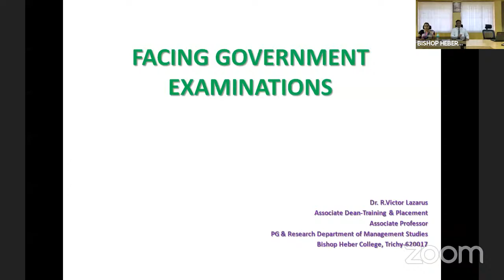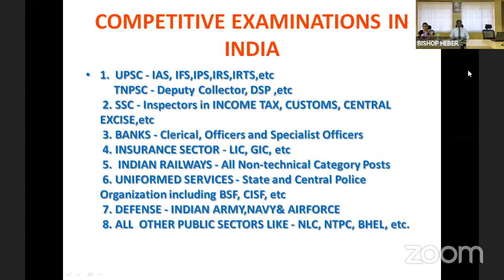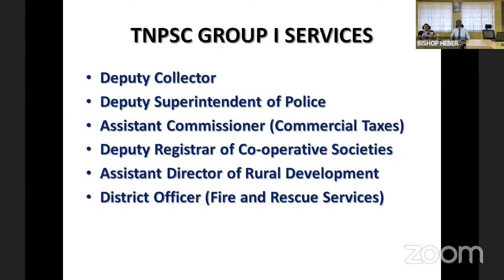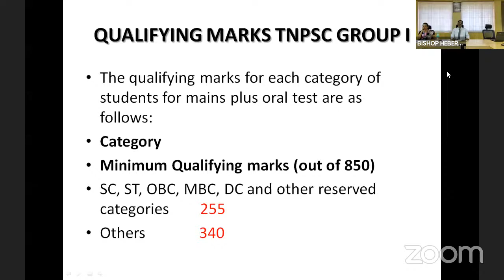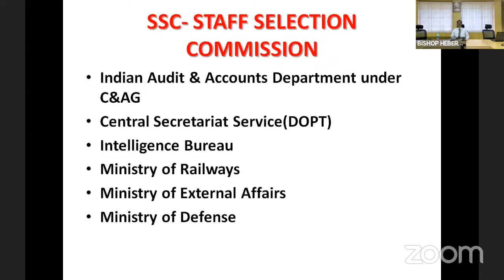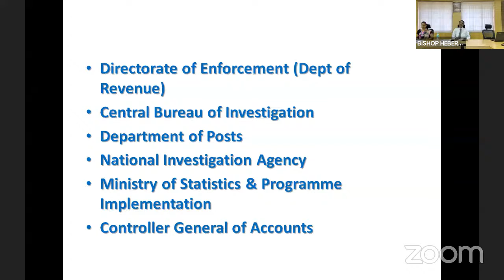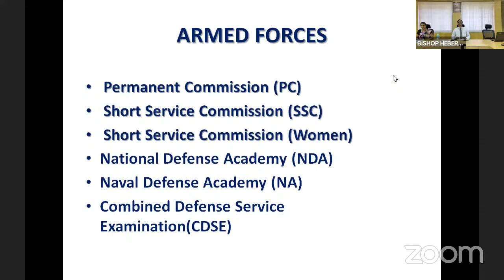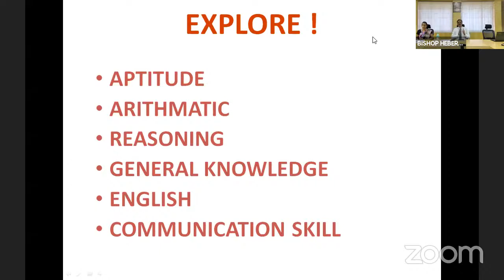"Preparing for Government Jobs"